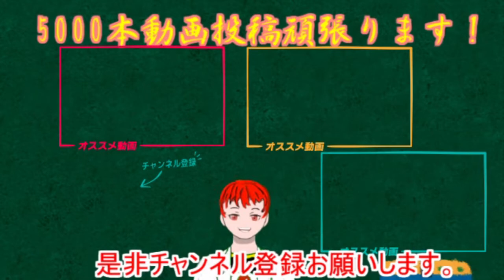信頼できない人の特徴2選【とび森 オン島】